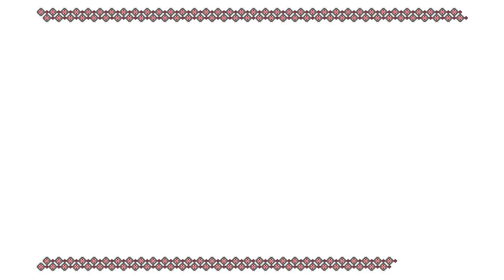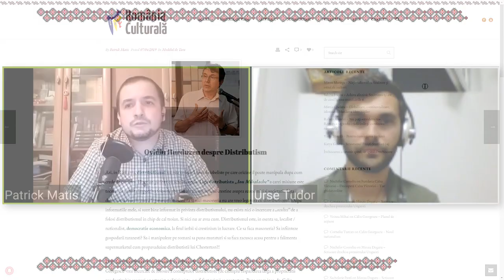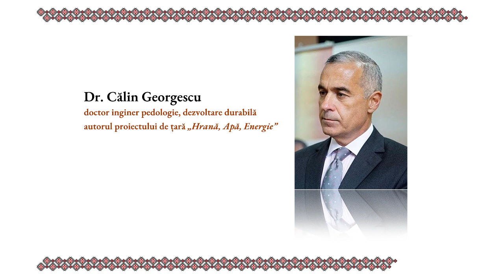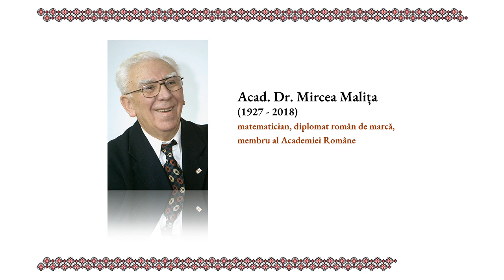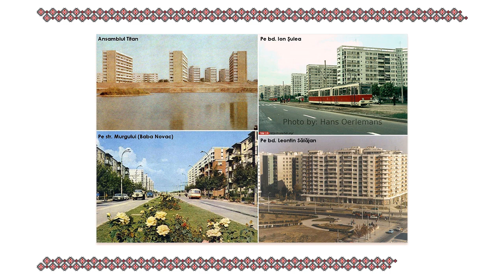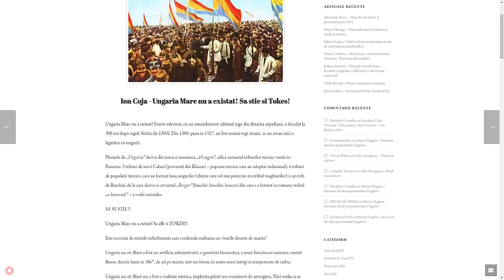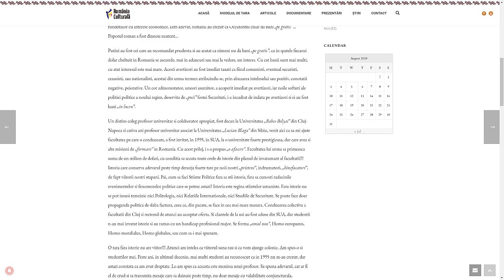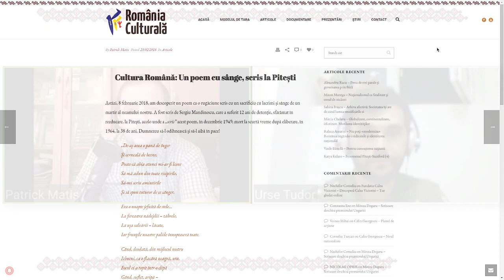RRC Podcast - Episodul 1 - Cultura romana in pandemie, turism, evenimente istorice, noutati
Buna seara sau buna ziua, buna dimineata! Oriunde v-ati afla, in tara sau in strainatate, va spune Patrick Matiș, fondatorul România Culturală

Acesta este primul episod al podcastului nostru România Culturală. Suntem o publicatie online independenta, prin care colectionam, protejam si promovam cultura romana asa cum a fost, este si sa speram ca va mai fi.

In episodul de astazi vorbim despre cultura romana in general, cum a fost afectata de pandemie, ce s-a intamplat cu evenimentele culturale, cu teatrele, cinematografele, ghidarile turistice. Vorbim si despre turism in general cu colegul nostru Tudor Urse, co-fondator si redactor al publicatiei, despre marii romani de valoare din ultimele trei secole, despre economie si relansarea ei, despre distributism, proiectul de tara „Hrana, Apa, Energie” al dr. Calin Georgescu, despre ghidarea turistica online si cum s-au adaptat ghizii turistici pe timp de pandemie. Vom atinge si subiectele delicate ale marilor evenimente istorice din secolul XX dar si despre Spy Tour of Bucharest, un mod inedit de ghidare turistica marca Tudor Urse.

Avem si cateva noutati pe care vi le prezentam la final, printre care si anuntarea lansarii Revistei România Culturală in format pdf.

Vizionare placuta!